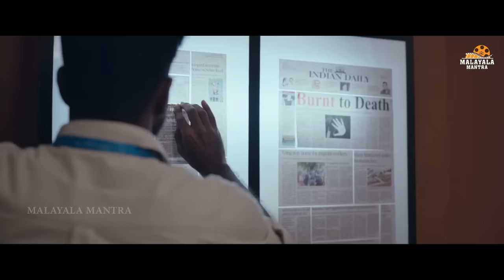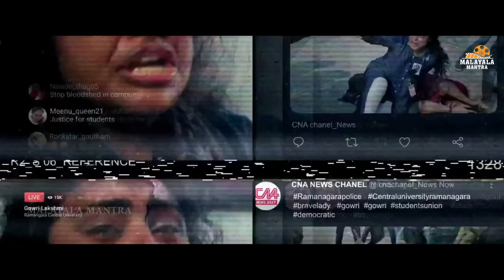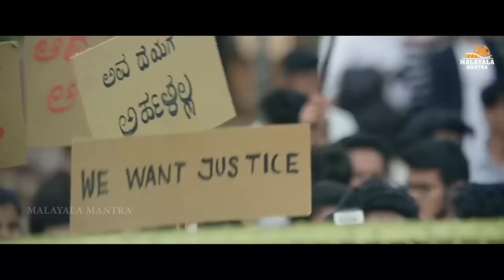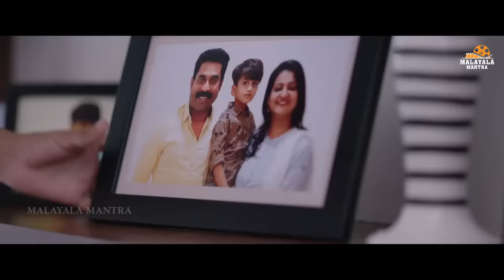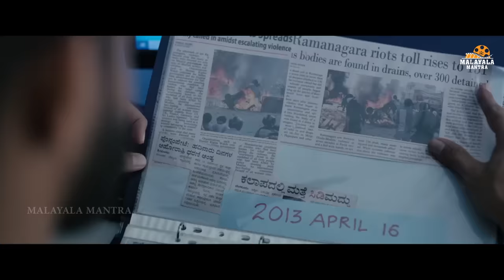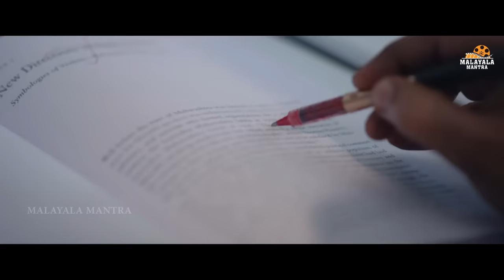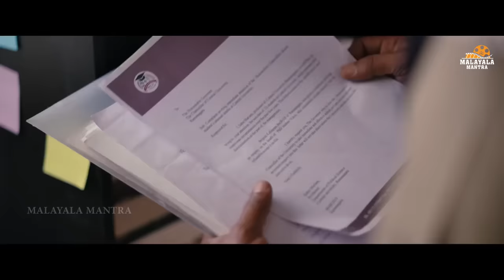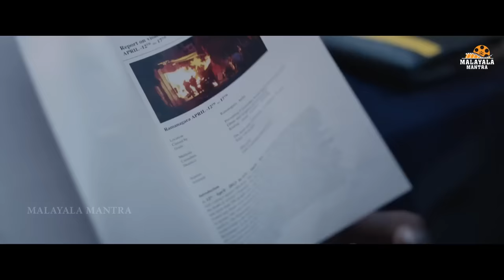Jana Gana Mana Malayalam Full Length HD Movie | Prithviraj Sukumaran | Mamta Mohandas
Jana Gana Mana Malayalam Full Length HD Movie on Malayala Mantra. Starring Prithviraj Sukumaran, Suraj Venjaramoodu, Pasupathi Raj, G. M. Sundar, Mamta Mohandas, Sri Divya and Others. Directed by Dijo Jose Antony and Produced by Supriya Menon, Listin Stephen. Music of the Film is Composed by Jakes Bejoy.